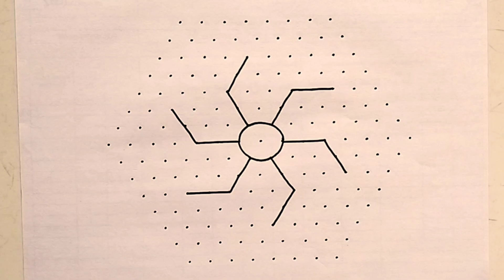Rangoli : 15-8 dot rangoli | kolam rangoli | birds rangoli | thipkyachi rangoli | pongal rangoli art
rangoli
Ladli Rangoli
rangoli designs
easy rangoli
rangoli kolam
kolam rangoli
simple rangoli
rangoli art designs
rangoli art
latest rangoli
dot rangoli
daily rangoli
chukki rangoli
rangoli designs with dots
beginners rangoli
tipkyachi rangoli
make rangoli
daily rangoli designs
indian rangoli
sri rangoli
indian rangoli art
dotted rangoli
rangolis
dots rangoli
8 dots rangoli
diwali rangoli
rangoli design
Colour rangoli
Colourful rangoli

रांगोळी,
रांगोळी डिझाईन
सोपी रांगोळी
रंगीत रांगोळी
रंगोली
5 ते 3 ठिपक्यांची रांगोळी
रांगोळी दाखवा
रांगोळी पाठवा
रांगोळी स्पर्धा
टिपक्याची रांगोळी
दररोजची रांगोळी
ठिपक्यांची रांगोळी
नविन रांगोळी
गुढी ची रांगोळी
दिवाळी रांगोळी
श्रावण रांगोळी
छोटीशी रांगोळी,
रामनवमी रांगोळी
गुढी पाडवा रांगोळी
रंगोली बताइए
रंगोली दाखवा
रंगोली बनाना
देवघरातल्या रांगोळी

Simple rangoli
Easy small rangoli
Dashara rangoli
Gudipadva rangoli
Navratri rangoli
Kolam rangoli
Pongal kolams
Pongal rangoli design
Sankranti designs